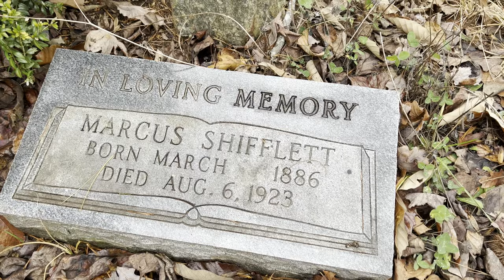Shifflett Family Cemetery - Quinque, VA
Here's a very quick visit.